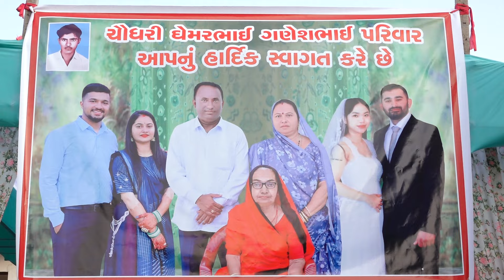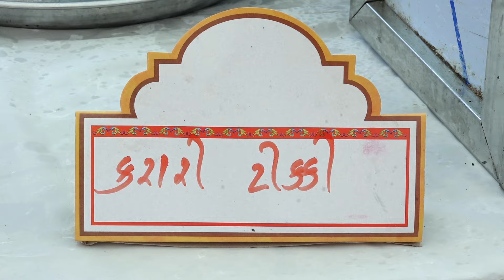Avni Weds Rajan || Pratappura || 27 Oct 224 || Part 02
Yade Live

• We are providing live broadcasting service in Youtube.

• YouTube Live Broadcasting
• drone shots

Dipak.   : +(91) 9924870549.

At-Makahad,Ta-Mansa,Di-Gandhinagar,382845